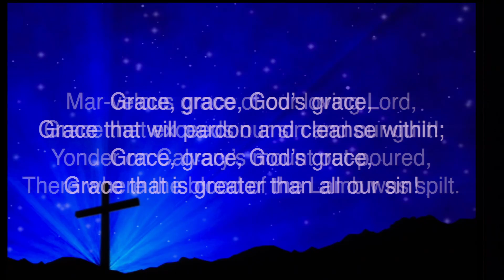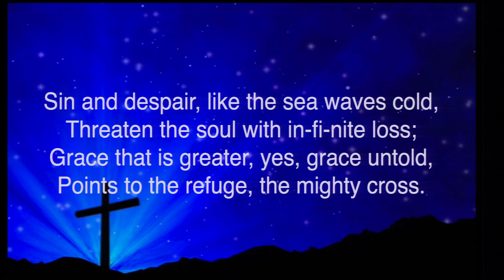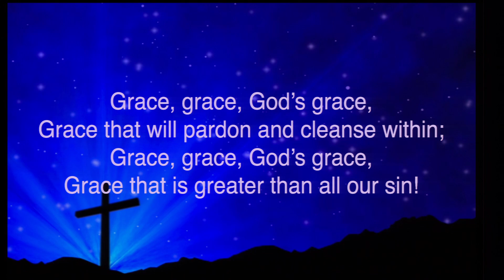Pastor Nabeel Zaydan - Grace Greater Than Our Sins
Pastor Nabeel Zaydan - Grace Greater Than Our Sins #218